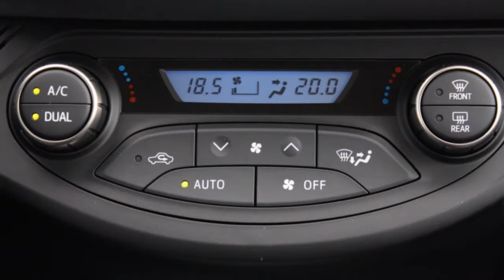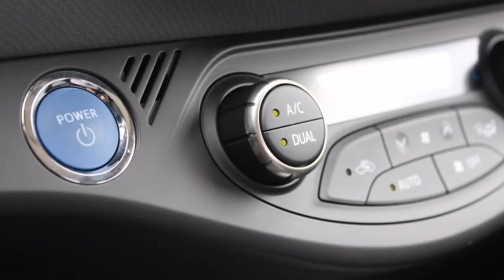Toyota Yaris 1.5 Hybrid Lease | Navi